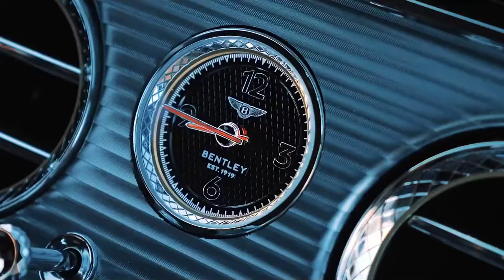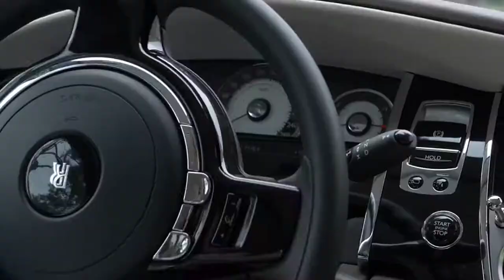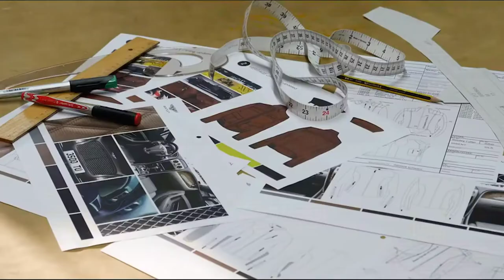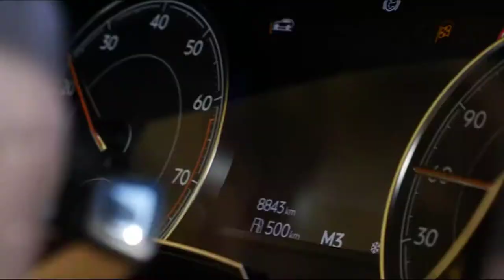BILLIONAIRE LUXURY 💸 LIFESTYLE MOTIVATION - BENTLEY | Tom Claeren | Part # 02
(Today's Quotes)

"Work Until Expensive Becomes Cheap For You" - Lifetime Success

1. The intelligent investor :
2. Rich Dad Poor Dad :
3. Zero To One :
4. Learn To Earn :
5. Think And Grow Rich :
6. The E Myth :
7. The Milllionaire Real State Investor : h
8. The 48 Laws Of Power :
9. The Secret :
10. Money Master The Game :

(They're Just Ghosts)

Video Credits :-

- Bentley

And Others Sources.

Thumbnail :-______________________________________________________

This video was created with the aim to educate and inspire its audience. If the owner/s would like to get the music or video clips removed, I have no problem in doing so.